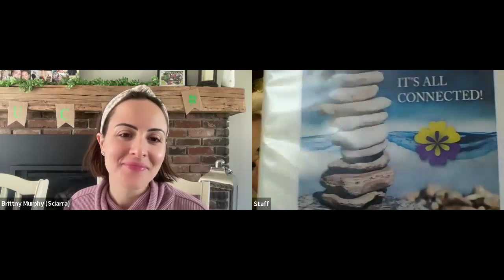Episode 98 ft. Dr. Claire Stagg, DDS, MS, FAACP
In today's episode, Brittny chats with Dr. Claire Stagg, DDS, MS, FAACP. Dr.  Stagg shares that the teeth and mouth are profoundly connected with the health of the whole body, and vice versa. She has a holistic, integrative, and comprehensive dental philosophy. Her practice, Smile Professionals, was the first on the Space Coast to provide safe mercury-free dentistry. She is the founder of Health Connections Dentistry  and author of two books, “Captain IFBI” - a children’s book encouraging good oral hygiene habits. The second, “Smile, It’s All Connected! Whole Health Through Balance”, is a very thorough whole family reference, for all ages, detailing any connection of the mouth possible to the rest of the body.

 Learn more on HealthConnectionsDentistry.com